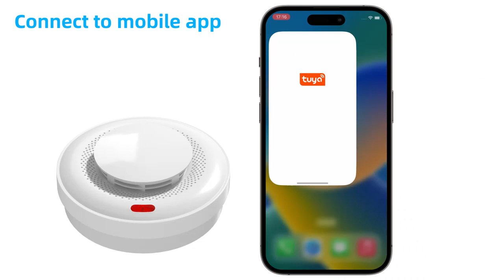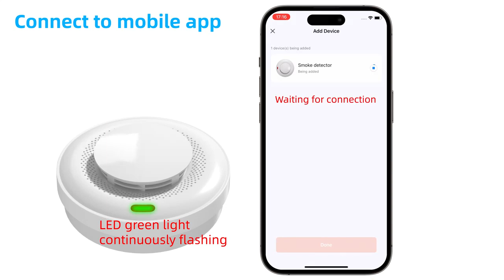Smart Smoke Alarm and Fire Detector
Installation process for Tuya Smart Wifi Smoke Alarm And Fire Detector